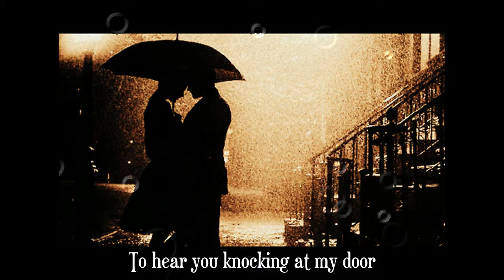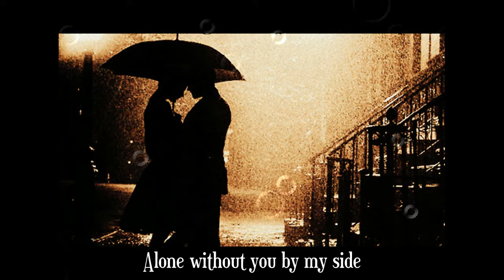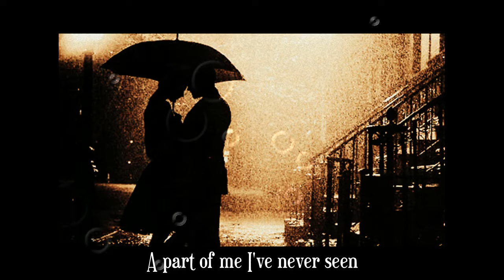Kodaline - All I Want (Sad Version with Rain) Acoustic Version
I put some lead guitar after second chorus

My Equipment:
Bucklay Electric Guitar
Bucklay Amplifier
Guitar Effect " Boss GT8
Acoustic Guitar "Sepia Crue"
Recorded with Samsung

Artist: Kodaline